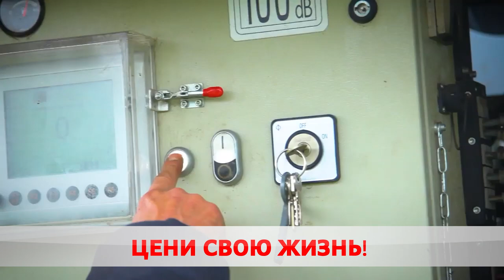Лучшая тактика – профилактика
Высокое напряжение поражает даже на расстоянии!  В последнее время в Беларуси участились несчастные случаи вблизи ЛЭП. Особенно с использованием грузоподъёмной и автотракторной техники. Специалисты Госэнергогазнадзора проводят комплекс профилактических мер.